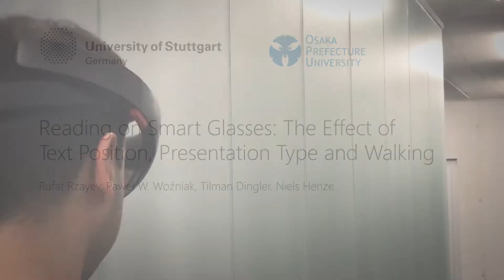CHI'18 - Reading on Smart Glasses: The Effect of Text Position, Presentation Type and Walking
Reading on Smart Glasses: The Effect of  Text Position, Presentation Type and Walking
Authors: Rufat Rzayev, Paweł W. Woźniak, Tilman Dingler, Niels Henze